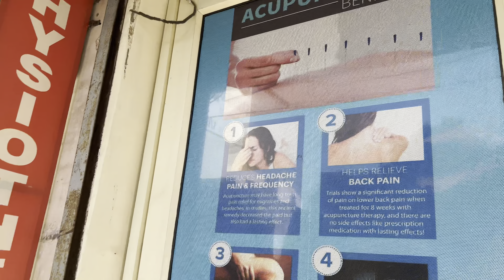yee kya ho gya😳 || hijama for back pain and skin || my first hijama cupping therapy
simi - fitness28simi